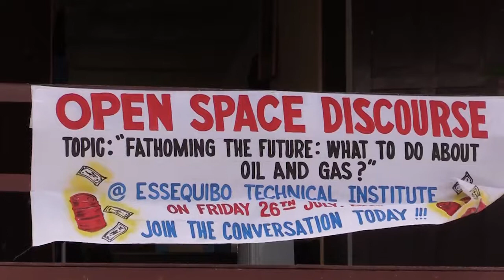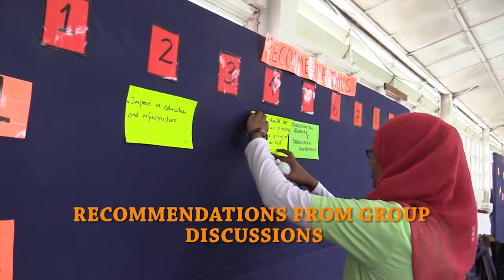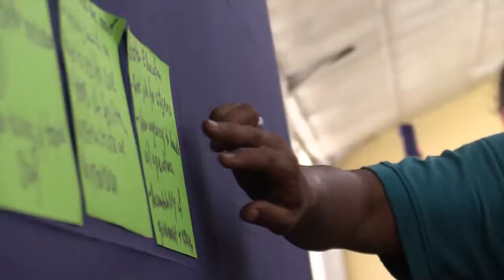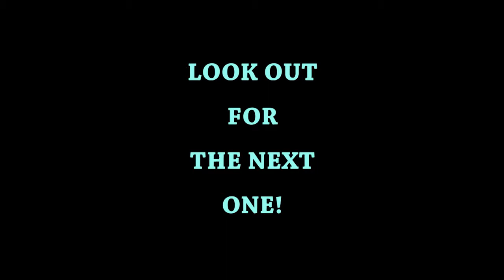Oil & Gas Open Space Meeting in Anna Regina, Guyana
Recap of the open space held in Anna Regina.
Everyone is invited to our next meeting.